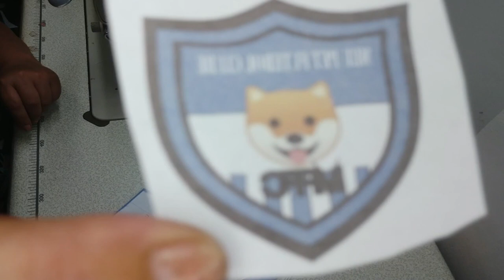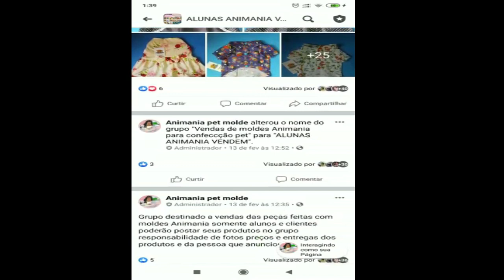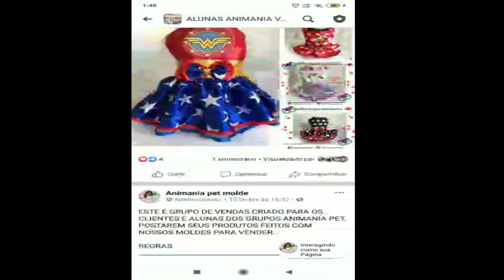CONJUNTO BANDANA E BONÉ DE TIME